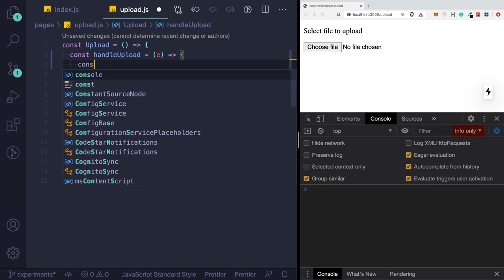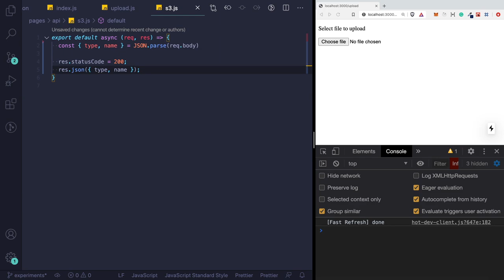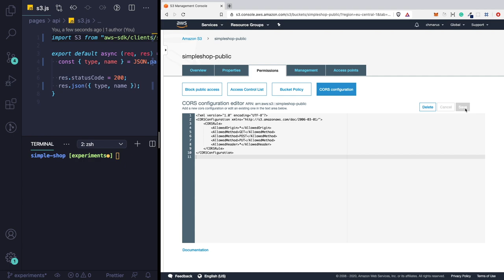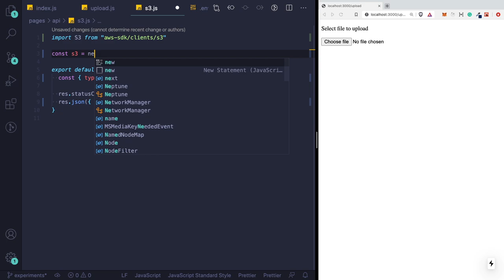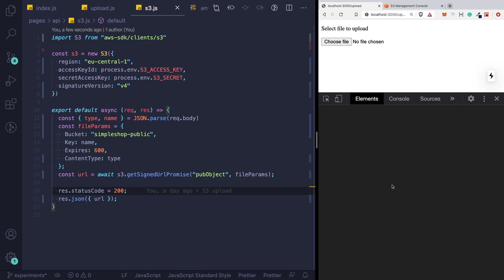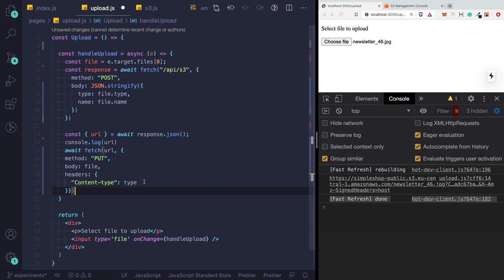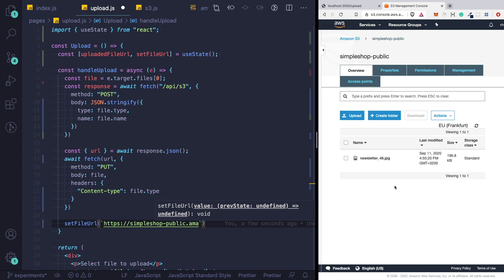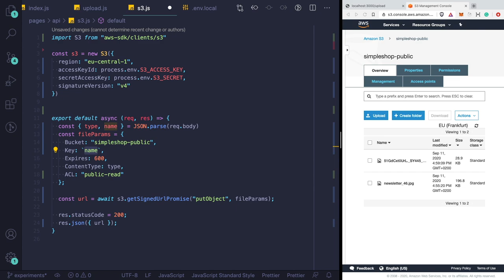Upload plików do AWS S3 (React + Next.js)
S3 (Simple Storage Service) to usługa do przechowywania obiektów/plików w chmurze publicznej AWS. W tym materiale prezentuje jak w podstawowy sposób skonfigurować tę usługę i w jaki sposób uploadować do niej pliki z poziomu kodu React / Next.js. Zaczynamy od prostego formularza, który umożliwia wybranie pliku, generujemy url do uploadu (po stronie backendowej Next.js), a finalnie uploadujemy plik do bucketa S3.

0:00:00 - Wstęp
0:02:00 - Co to jest AWS S3?
0:04:30 - Przechwycenie uploadowanego pliku w React
0:06:10 - Przekazanie parametrów pliku do backendu
0:07:00 - Endpoint do komunikacji z S3
0:08:00 - Instalacja aws-sdk
0:09:00 - Tworzenie bucket'a w konsoli AWS
0:10:40 - Ustawienie CORS
0:11:50 - Klucze API do AWS
0:14:00 - Generowanie linka do uploadu
0:17:00 - Upload pliku do AWS
0:19:00 - Podgląd pliku
0:20:30 - Prawa dostępu do plików